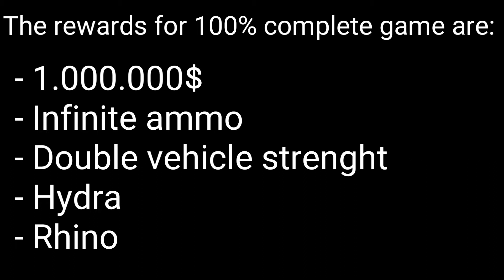GTA SAN ANDREAS (Mobile): REWARDS FOR 100% COMPLETE GAME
Thank you that mean a lot to me. I hope you were enjoy it.